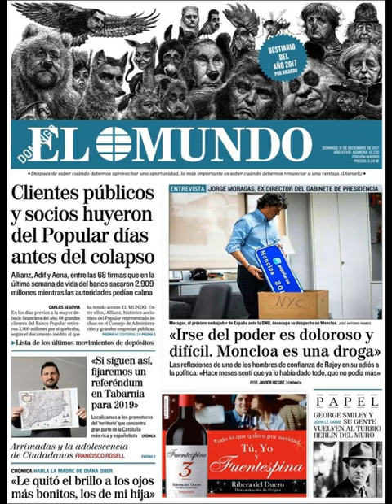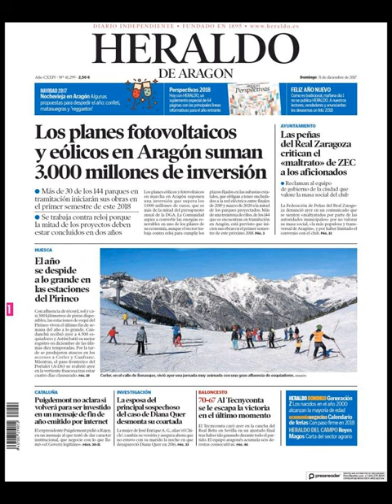Noticias Domingo 31 Diciembre 2017 Titulares Portadas Diarios Periódicos España Spain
¿Que le Parecio este día? Feliz2018 Politica Fin2017 Terrorismo Corrupcion CorruptosFuera Politicos=Crisis